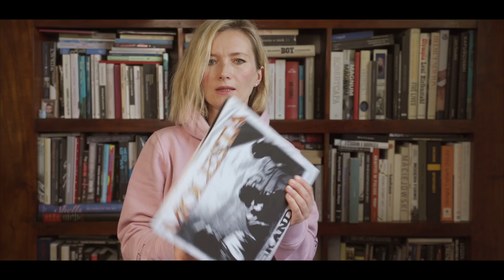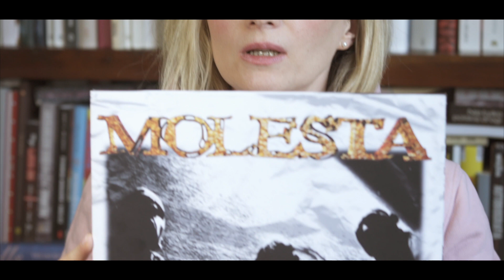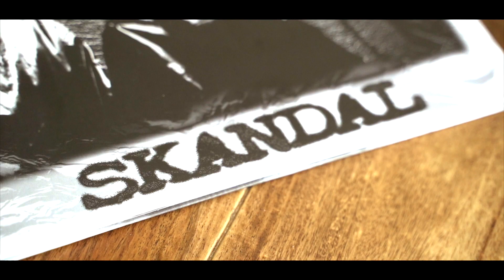Dźwięki wielkiej płyty: Molesta "Skandal"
"Dźwięki wielkiej płyty" to cykl opowieści dziennikarzy radiowej "Trójki", Agnieszki Szydłowskiej i Piotra Stelmacha, o przełomowych płytach w historii polskiej muzyki.